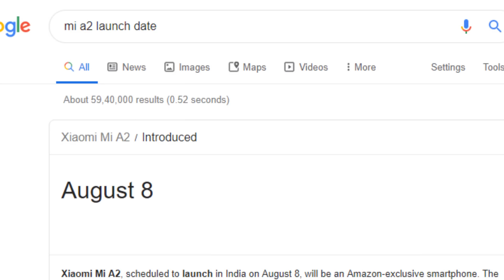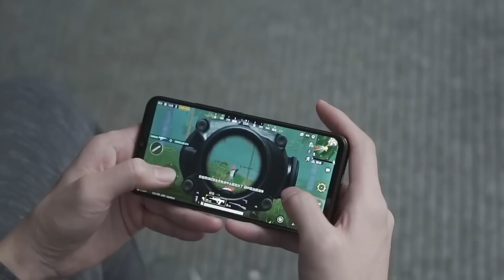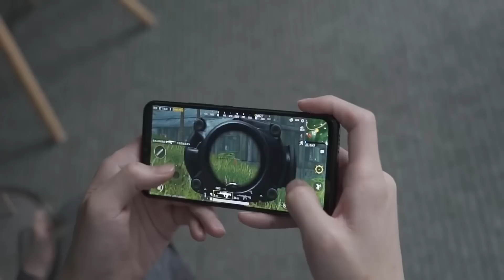Xiaomi Mi A3 Delayed | Mi A3 Launching In August 2019 | Mi A3 India Mein Kab Tak Launch Hoga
Keywords -- Mi A3
xiaomi mi a3
mi a3 price
Mi A3 Unboxing
Mi A3 Launch Date
Mi A3 Launch Date In India
Mi A3 India Mein Kab Aayega
Xiaomi Mi A3 Launching Date in India
mi a3 ki india me price kya hogi
Xiaomi Mi A3 Pop Selfie Camera
Mi A3 Price In India
Mi A3 Review
Mi A3 Ka India Me Price
Mi A3 Specs
mi a3 india me kab tak launch hoga
Mi A3 Release Date
Mi A3 with 3.5mm audio jack
Mi A3 popup camera
Mi A3 India Me Kab Launch Hoga

Mi A3 India Mein Kab Launch Hoga